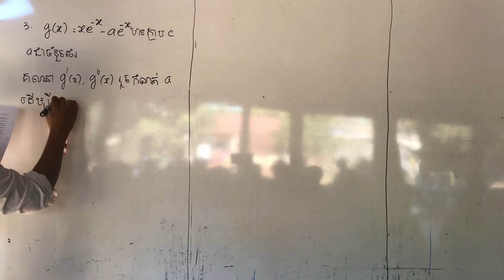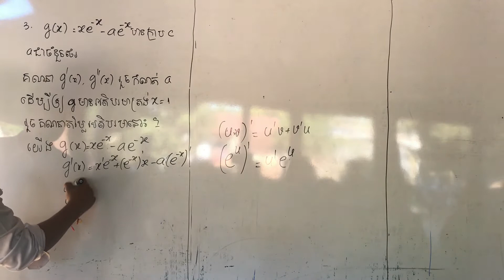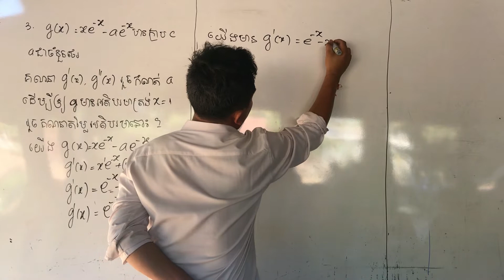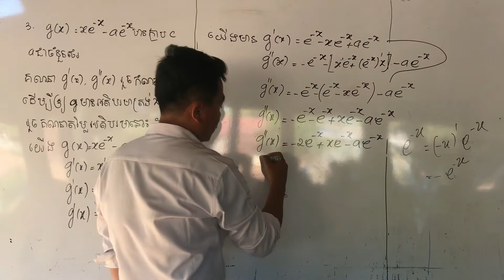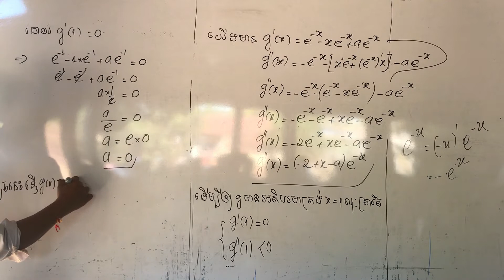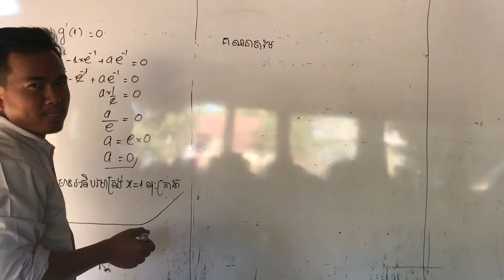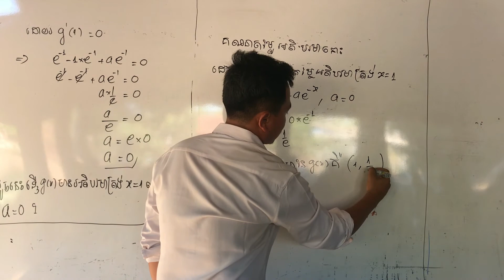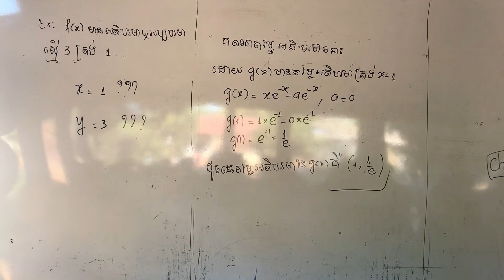លំហាត់១១តម្លៃបរមានៃអនុគមន៍ episode1 7 March 2021